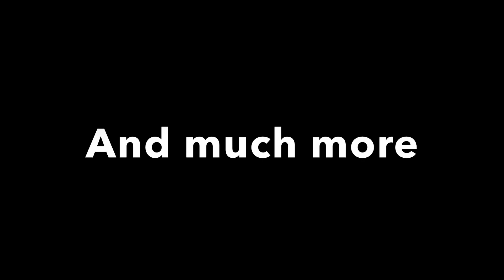Urban Legends #2: The Babysitter and the Man Upstairs/The Body in the Water Tank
Here are two more bone chilling urban legends. One is true, and the other is not